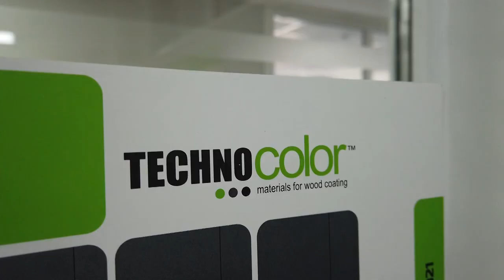Глава округа Андрей Булгаков провел встречу с руководством и сотрудниками предприятия «Техноколор»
Глава округа Андрей Булгаков провел встречу с руководством и сотрудниками предприятия «Техноколор», которое расположено в Щёлкове на улице Заводской.